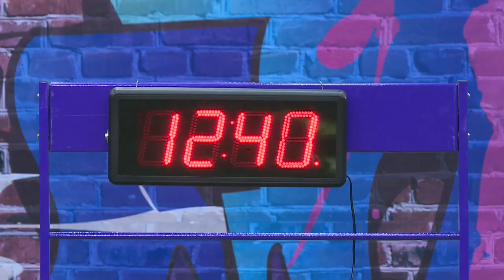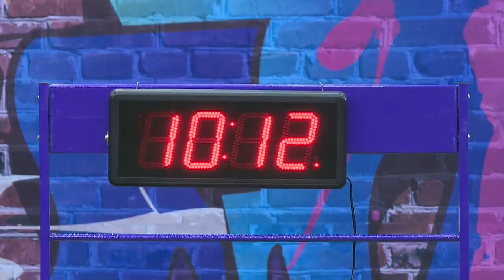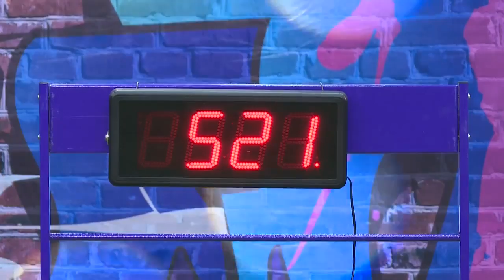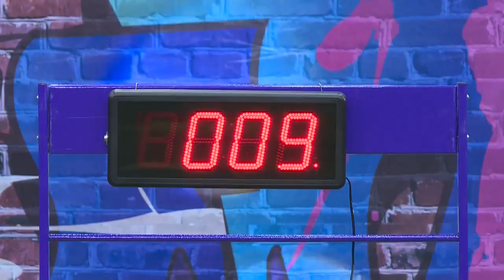《完美假期》9.7精选 可濛炜被捆绑游戏成苦情姐妹团 Perfect Holiday Daily Highlight：【芒果TV官方超清版】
导演太能玩！可濛炜被捆绑游戏成苦情姐妹团。

《完美假期》是2015年芒果TV联手湖南经视重磅推出的一档真人秀节目，12位历经重重选拔的素人房客，在全封闭空间内共同生活90天，每周将有一人退房。芒果TV全时、全景、多机位不间断直播！完美大片每周日上线点播！每周一期带你看透完美假期，错过直播也不必担心，168小时完美别墅的精华内容，直播中被隐藏的绝密采访，房客们平静下的暗潮涌动，完美大片通通囊括，生活大片远比电视剧精彩！真实游戏，等你来看！
The Perfect Holiday is a brand new variety show, presented by Mango TV exclusive. 12 guests, 24/7 live broadcast, life is far more interesting than you expect.

芒果TV《完美假期》每日精选播放列表 Perfect Holiday Daily Highlight